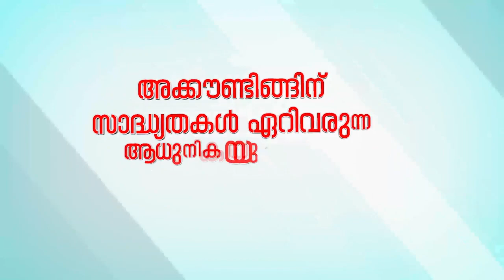പുഞ്ച swak fest 101 ദിനരാത്രങ്ങൾ ആയിരത്തോളം സമ്മാനങ്ങൾ: നറുക്കെടുപ്പും സമ്മാനവിതരണവും നടന്നു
പുഞ്ച swak fest 101 ദിനരാത്രങ്ങൾ ആയിരത്തോളം സമ്മാനങ്ങൾ എന്ന പദ്ധതിയുടെ ഭാഗമായി
കഴിഞ്ഞ ഞായറാഴ്ച മംഗലം എംജിഎം മാളിൽ വച്ച് നടന്ന നറുക്കെടുപ്പിൽ  പ്രോത്സാഹന സമ്മാനങ്ങൾക്ക് അർഹരായവർക്കുള്ള സമ്മാനവിതരണവും ഈ ആഴ്ചയിലെ നറുക്കെടുപ്പും മംഗലം ഗ്രാമപഞ്ചായത്ത് ആറാം വാർഡ് മെമ്പർ സുബൈദ സഹീർ നിർവഹിച്ചു.